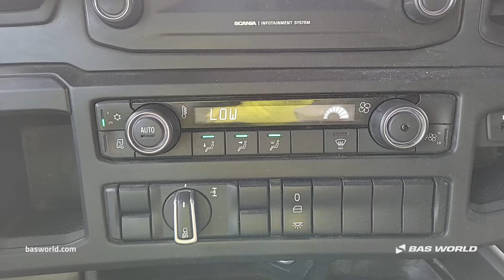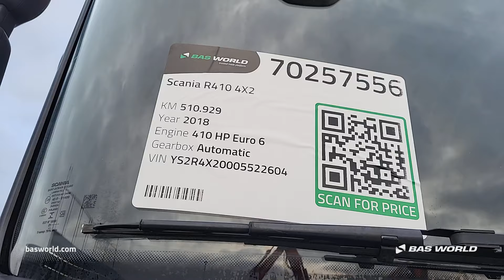Scania R410 - 2018 - BAS World